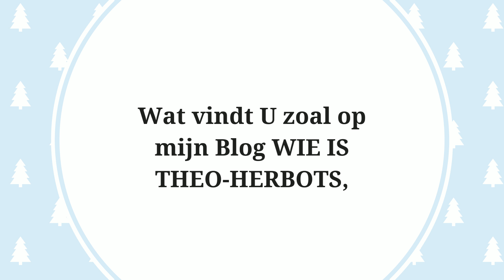Wie is Theo-Herbots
Theo-Herbots-TV Ik heb deze website terug hersteld in zijn Oude “GLORIE” met als doel enkel artikels te publiceren rond 1) Fysische Gezondheid, 2) Psychische Gezondheid, 3) Financiële Gezondheid. Als het met één van deze drie misloopt, loopt het snel met alle drie mis en wordt men heel “ONGELUKKIG”. Theo-Herbots helpt U met deze website dit te voorkomen en iedereen “GELUKKIG” te maken. Via de pagina WELKOM BIJ THEO-HERBOTS, kan U via de slider mijn belangrijkste berichten zien die U soms begeleiden naar andere Websites die draaien rond “GEZONDHEID”. Vergeet niet om U in te schrijven op de Nieuwsbrief van deze Website om steeds van als Allereerste van “ALLES” rond Gezondheid te weten. Theo-Herbots dankt U voor Uw Bezoek en Uw vertrouwen en het delen van deze site met anderen die ook bekommerd zijn om Hun Gezondheid en van diegenen die hun Dierbaar zijn